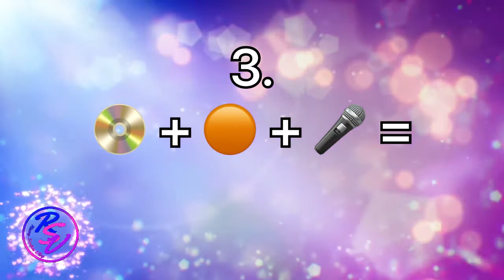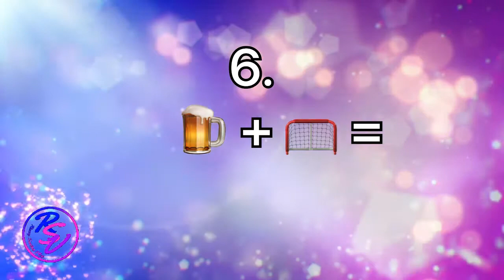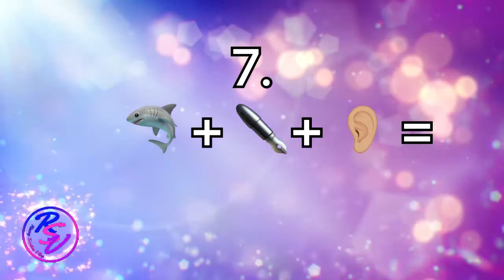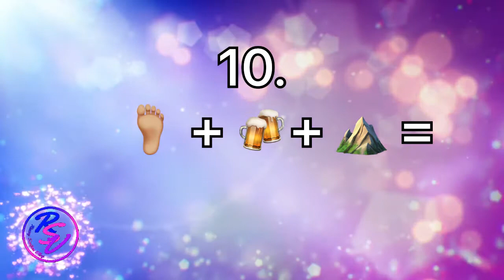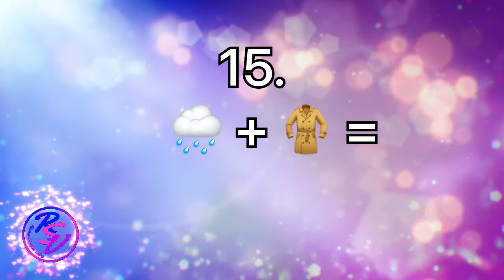Emoji Riddle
My 1st Emoji Riddle